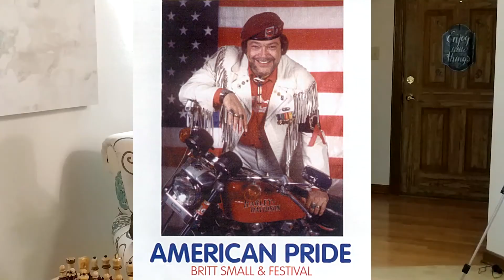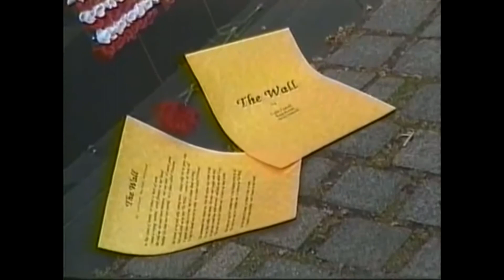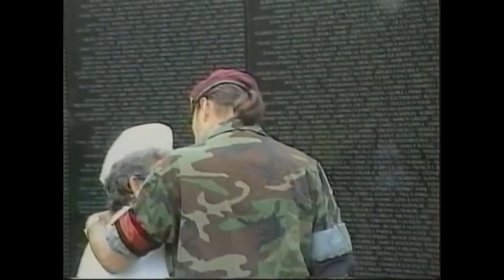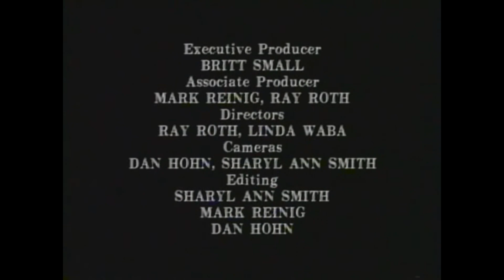S1E3B - Marty Small (part 2)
The second part of the interview with multi-talented, multi-award winner, life-long musician, singer and veteran Marty Small.
Be sure to watch to the end for a surprise emotional conclusion.